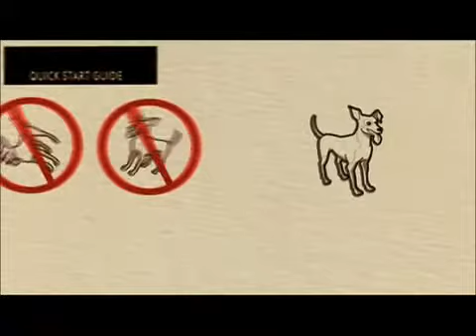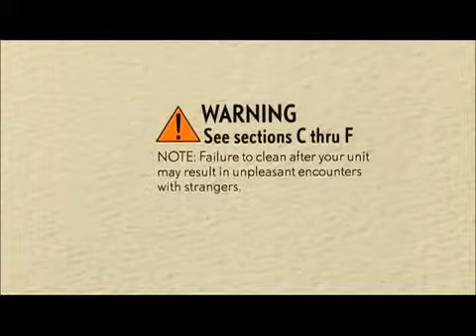Melhores Créditos (Opening Credits) - Eu Ou Ele (Heavy Petting)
(EUA, Marcel Sarmiento, 2007).

Visite o nosso blog e veja este vídeo inserido em uma das nossas postagens: